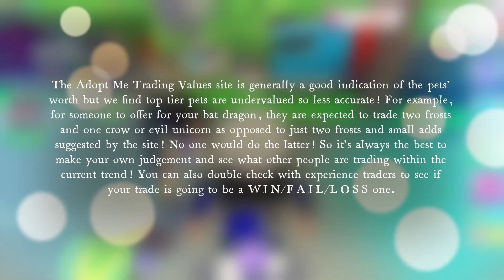How to get Rich in Adopt Me real quick!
This video explains how you can get rich in Adopt Me real quick!
1) Move the house to one of the premium plots
2) Using bucks you earn to buy more eggs and hatch them
3) Buying special items and legendary pets with Robux
4) Buy fly and ride potions
5) Get BBQ and Lemonade Stands
6) Magic Door to your house
7) Daily Tasks
8) Earn bucks just for playing
9) Set up a grinding house
10) Get healing apples
11) Money Tree and Speed & Anti-Gravity Potion Makers
12) Participating in Updates / Events
13) Winning trades - know pets values
14) Better trades in Rich Servers